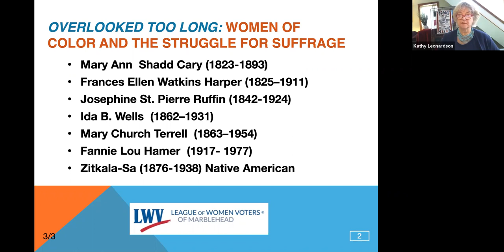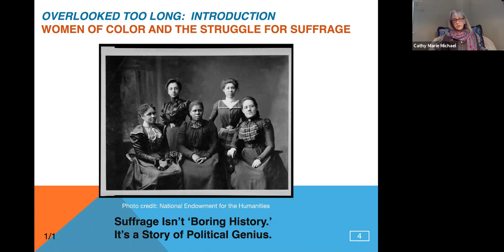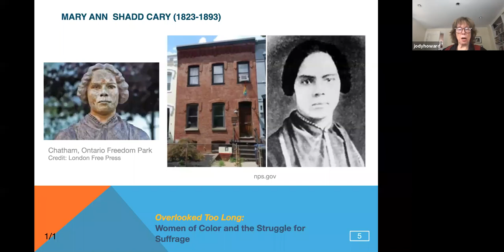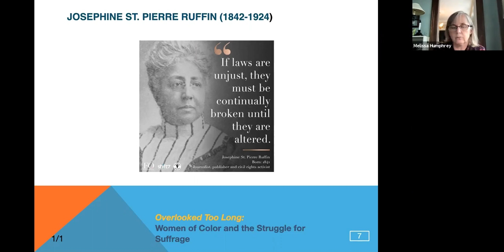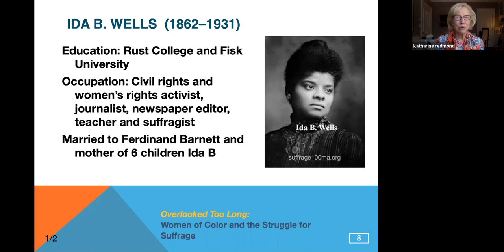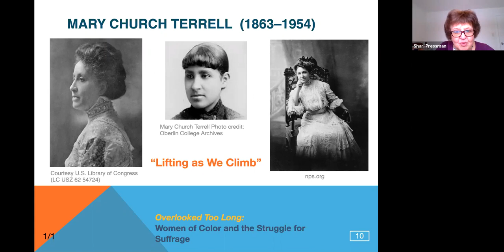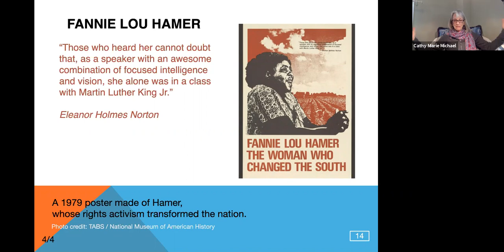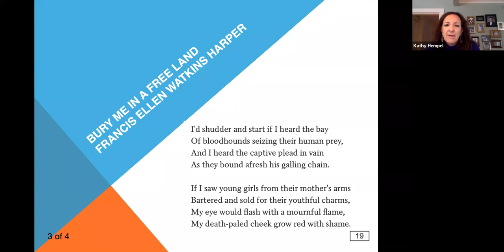Overlooked too long: Women of Color and the Struggle for Suffrage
During 2020 we celebrate the 100th anniversary of the 19th Amendment when women secured the vote. But we ask ourselves today, how do we celebrate when only one part of the population, the white woman, was allowed to vote?

For black suffragists and all women of color the fight continued and continues on.

Native Americans would not be considered citizens until the passage of the Snyder act in 1924, but until 1962 individual states still prevented them from voting on contrived grounds such as literacy tests, poll taxes, etc

It took another 50 years for the passage of the 1965 voting rights act for Black women and men to have their voting rights secured.

Chinese Americans were barred from the vote until repeal of the Chinese Exclusion act in 1943 [and then the Immigration and Nationality act of 1952]

Puerto Rican women could not vote until a 1975 extension to the voting rights act which prohibited discrimination against those who relied heavily on languages other than English.

After all this in 2013 the Supreme Court set back voting rights once again - in Shelby vs Holder. This decision sidelined the most forceful provisions of the 1965 voting rights act and immediately opened the flood gates for states to once again   suppress the vote— targeting black and Latino neighborhoods by closing polling places in congested areas where they live, causing them to walk or drive for miles to the nearest polling location…they also instituted new voter ID laws, choosing IDs which many people of color do not have…. and other restrictive practices.

The long struggle for suffrage, which began for black women in the early 1800s persists 200 years later, unfortunately to this day. We hope that our efforts will be part of healing our deep divide and the wounds and trauma that so many  carry.

This video portrays the courageous struggle of the following women:

Mary Ann  Shadd Cary (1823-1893)

Frances Ellen Watkins Harper (1825–1911)

Ida B. Wells  (1862–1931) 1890s

Mary Church Terrell  (1863–1954) Active 1898

JOSEPHINE ST. PIERRE RUFFIN (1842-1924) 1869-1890s

Zitkala- Sa (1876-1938) Native American

Poem by Frances Ellen Watkins Harper